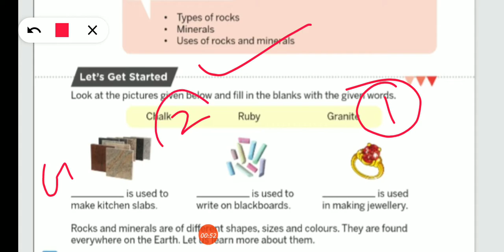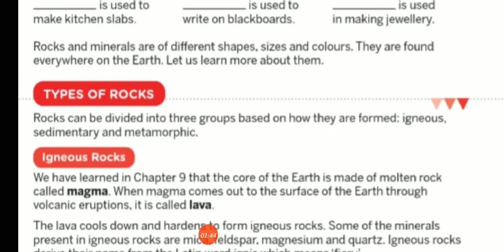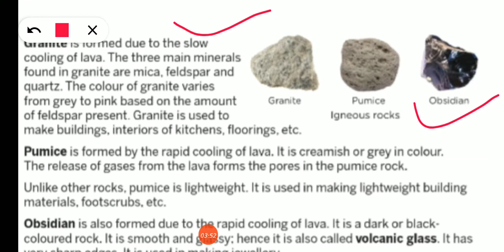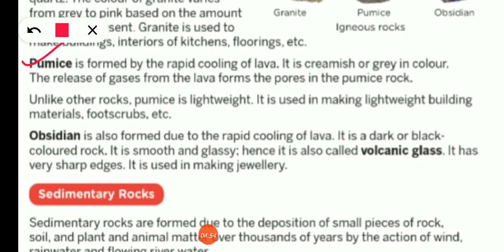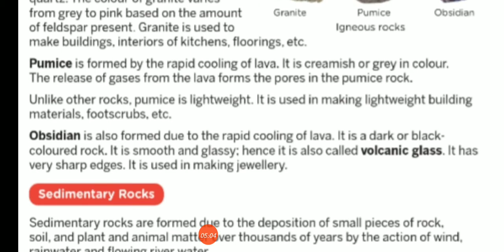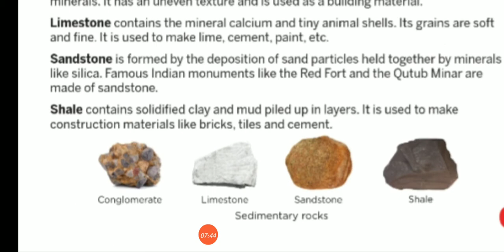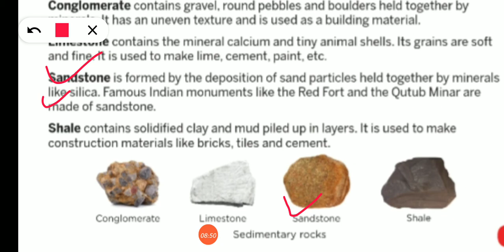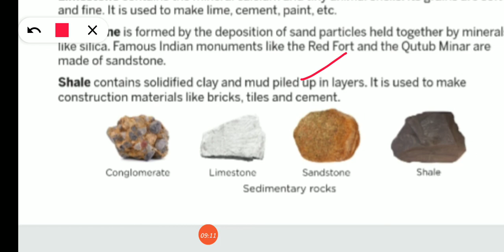Class-5th/Science/Chapter-1Rocks and minerals/explanation part- 1(pageno.180-182)